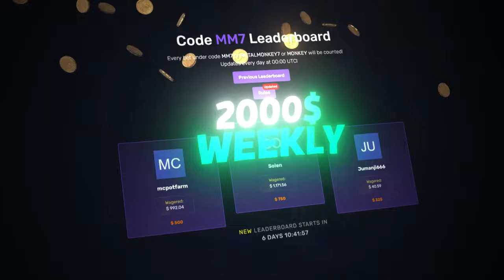The *NEW* Angel VS Sinner is MORE VOLATILE than ZEUS VS HADES?